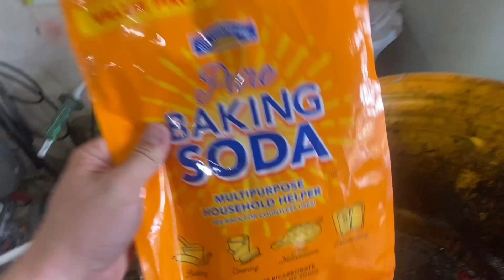How To Powder Coat Brake Calipers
Piston Removal Tool

Blast Nozzle

50 Amp Control Box
Diy Kit
Pre Wired Kit

Eastwood upgrades including hoppers, attachments, etc can now be purchased

Royal Coats Powder Coating located in Spring, Tx.

Want me to powder coat your parts? Reach out and we can make arrangements!

I started this channel to show my process and help others. For more personal 1 on 1 training/advice we can set up a time and date for calls or video calls from 30 minutes to 2 hours. Click this link for more info.